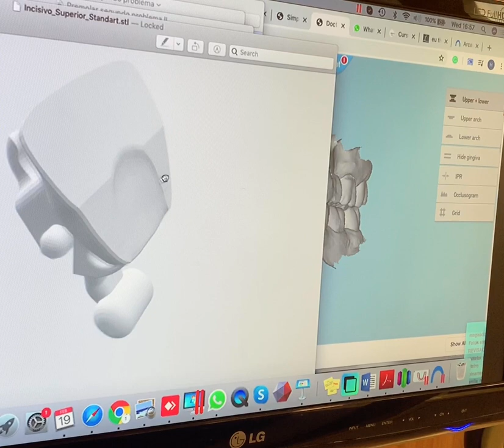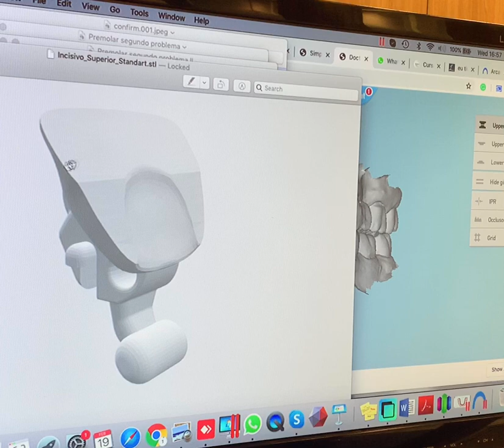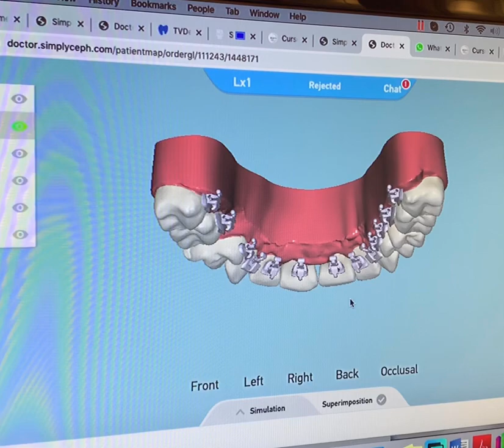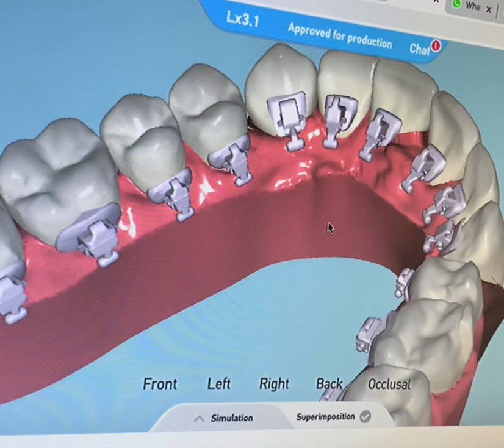Definição da altura dos bráquetes linguais Octopus L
Como alcançar o menor perfil possível de bráquetes linguais? A altura dos bráquetes Octopus L e as novas informações sobre o novo sistema lingual da Aditek.